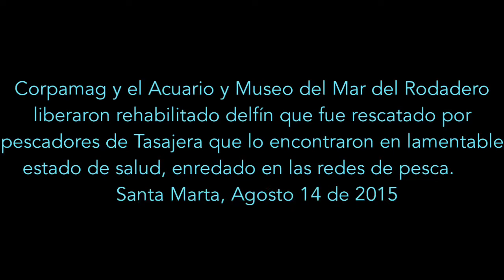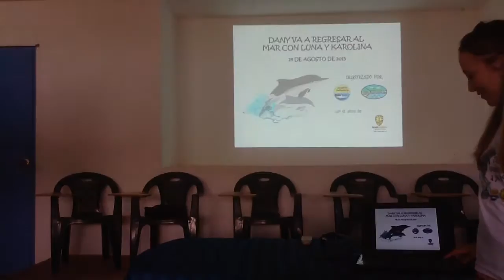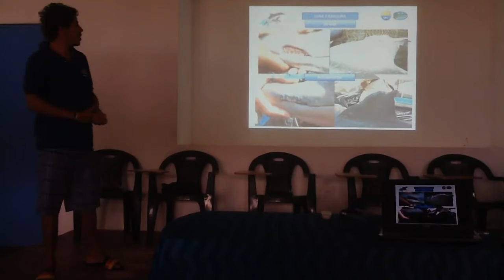Corpamag y el Acuario del Rodadero liberaron rehabilitado delfín rescatado por pescadores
Corpamag y el Acuario y Museo del Mar del Rodadero liberaron rehabilitado delfín que fue rescatado por pescadores de Tasajera que lo encontraron en lamentable estado de salud, enredado en las redes de pesca.